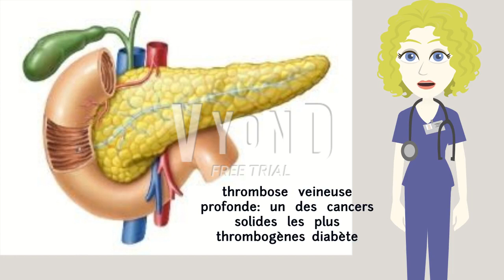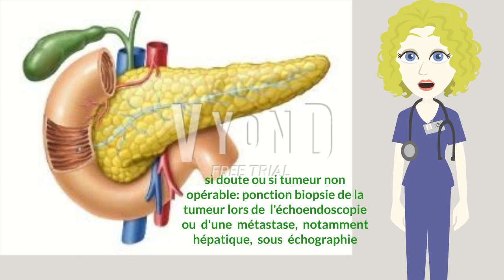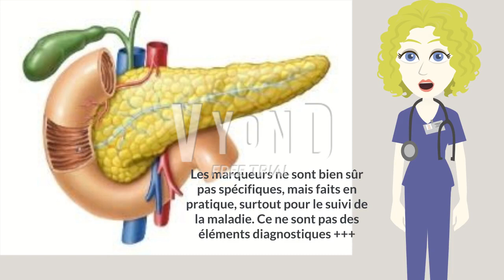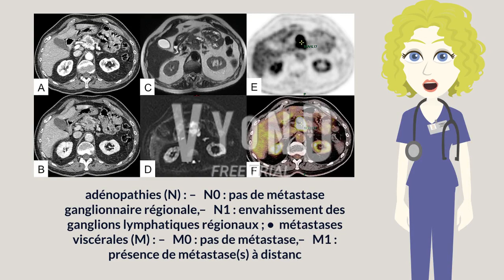Evolution dans la prise en charge de l'adénocarcinome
Objectif : Diagnostiquer une tumeur du pancréas.